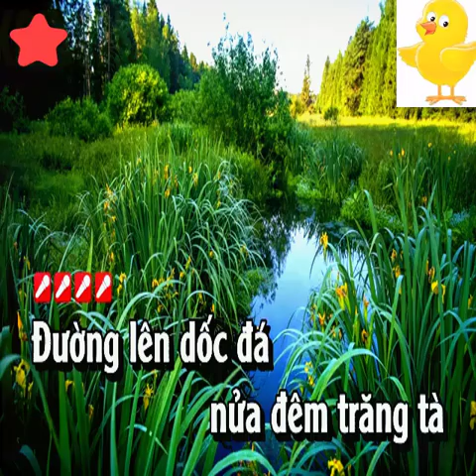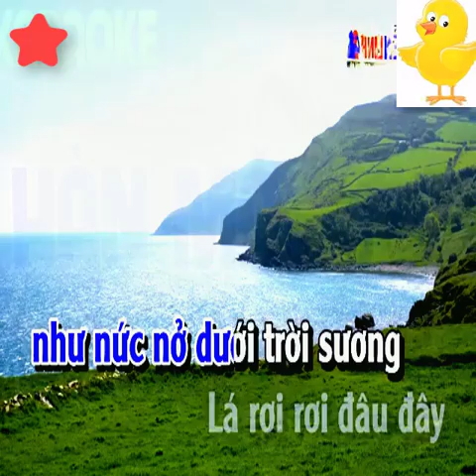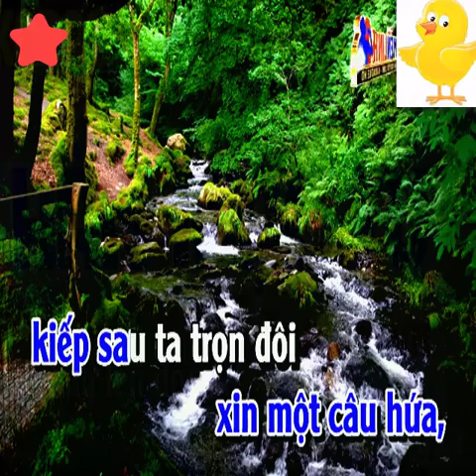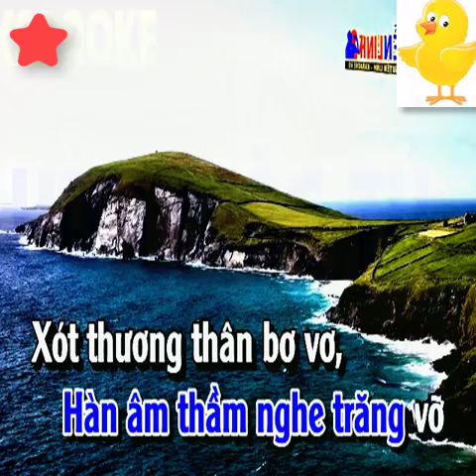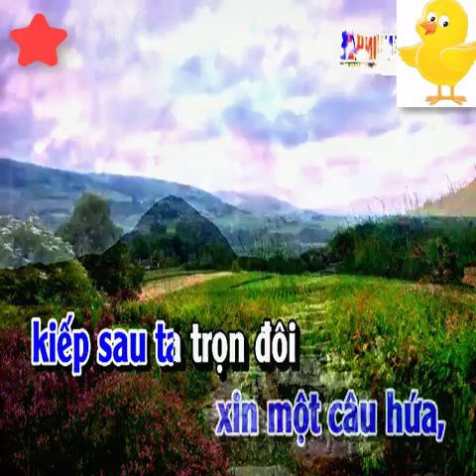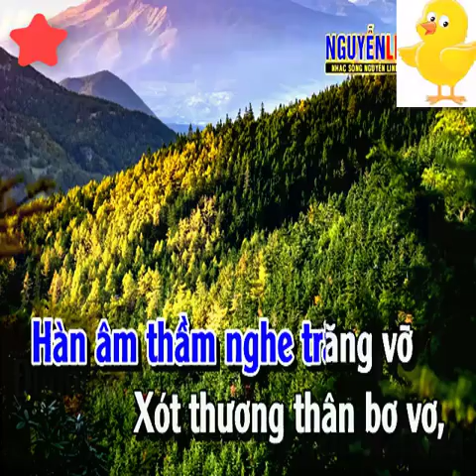Karaoke Hàn Mặc Tử Tone Nam Nhạc Sống - Beat chuẩn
bài hát : Hàn Mặc Tử
Sáng tác : Trần Thiện Thanh
Thể loại : nhạc sống, organ, beat chuẩn, karaoke